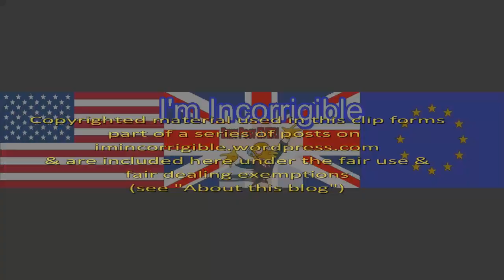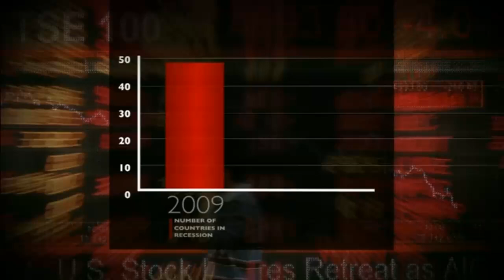Are economic forecasts a waste of time?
Newsnight 6 January 2017